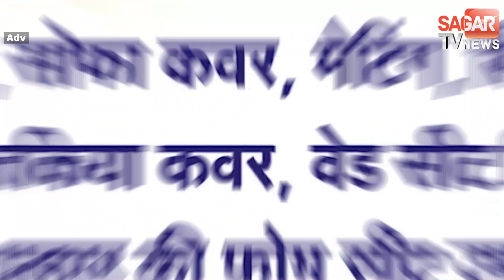सागर-बुंदेलखंड में सालों से चल रही फाग गानों की परंपरा || SAGAR TV NEWS